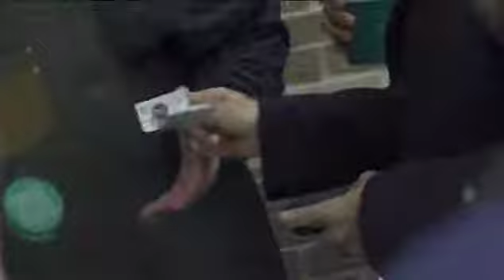Reducing the number of rough sleepers in London - Paul Hawkins reports for BBC London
Reducing the numbers of Rough Sleepers in London - Paul Hawkins reports for BBC London